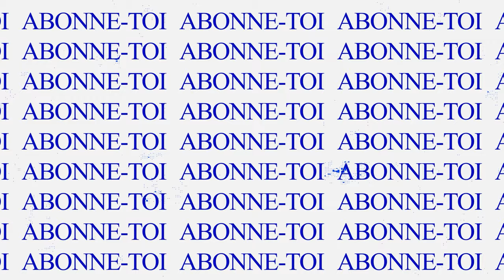NEW BEST PAIRING JUILLET 2024!! RISE OF KINGDOMS